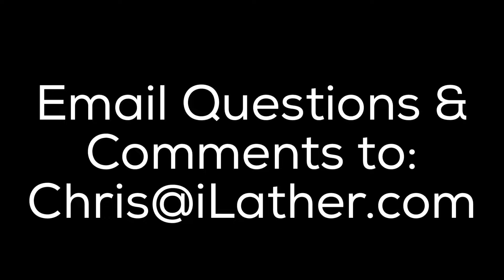Headblade ATX, Headslick, Headlube Glossy, Thayers, Booster Lime